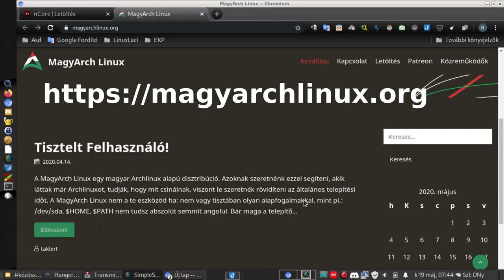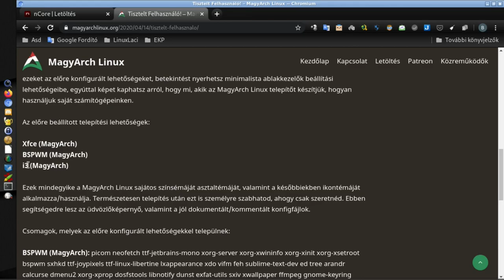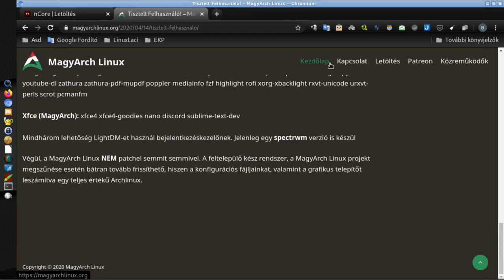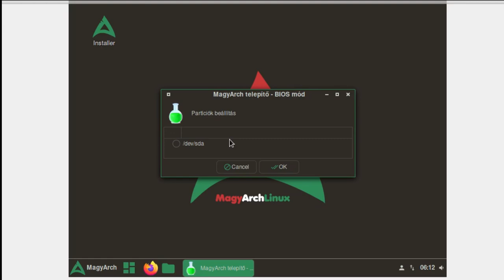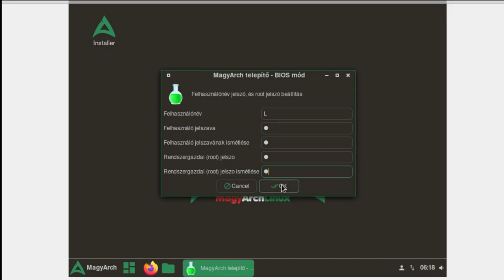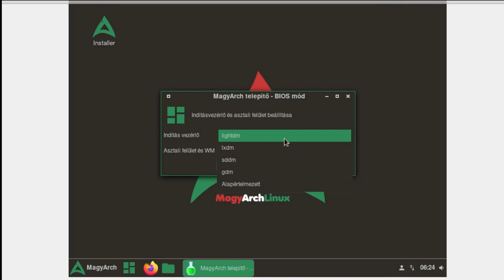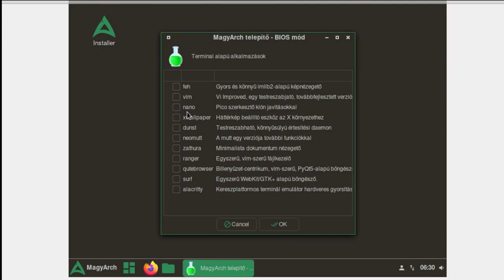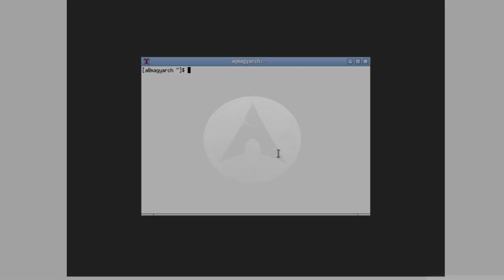Arch Linux telepítése MagyArch segítségével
A mai Magyar Linux Videóban Arch Linux grafikus telepítésére kihegyezett magyar disztribúciót mutatok be. Virtualbox-ba telepítem, és megnézzük azt a pár kérdést, ami gondot szokott okozni. Ahogy kiderül a MagyArch Linux segítségével grafikusan fel tudod tenni az alap Arch Linuxot, és azután már a saját igényedre szabhatod. Így élvezheted az Arch Linux lehetőségeit, egy grafikus telepítővel.

Jó Linuxozást!